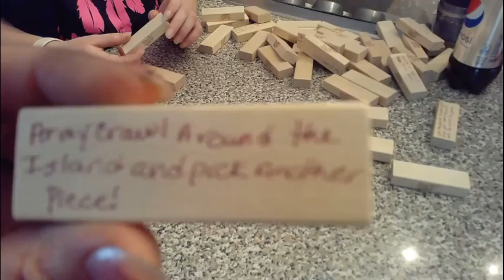Jenga Challenge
punishments and Jenga so much fun take a look